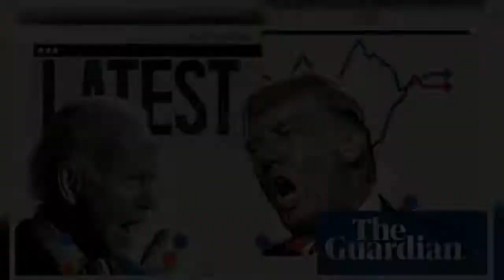US election polls tracker: who is leading in the swing states?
Joe Biden is leading ​Donald Trump in the national polls for the presidential election.  But that doesn’t guarantee ​the Democratic candidate victory. Hillary Clinton also had a clear lead over Trump in the polls for almost the entire 2016 campaign. She ended up losing in the electoral college.  ​Because the presidential ​voting system assigns each state a number of electoral college votes, which​ go to the state’s victor regardless of the​ margin of victory, a handful swing states will ​probably decide the election and be targeted heavily by campaigners.  Each day, the Guardian’s poll tracker takes a rolling 14-day average of the polls in ​eight swing states.  In order to track how the race is developing in the areas that could decide the election, six of the eight states we focused on were those that flipped to Trump​ in 2016 after backing Barack Obama in 2012. Arizona and North Carolina were also added due to what they might tell us about a shifting electoral landscape – they could emerge as vital new swing states this year.  We must caution that the polls – particularly some swing state polls – severely undercounted Trump supporters in 2016. We are not certain, despite assurances, that they they have corrected this​. Additionally, they may be over-counting Democratic support (more people may say they will vote for Biden than actually turn out).  We present the latest polls with those caveats to be borne in mind.  The national polls  The latest polling average puts Biden ahead of Trump nationally.  While the national poll tracker is a poor indicator of how the crucial swing states will sway the election, a strong polling lead across the country can point to how the race will develop.  Each day, the Guardian’s national poll tracker takes a 14-day average of national voting intention polls.   On Tuesday 3 November 2020, Americans will vote for their next president, with a choice between ​Donald Trump, the Republican incumbent, or his Democratic challenger, Joe Biden.  Methodology  The Guardian poll tracker tracks the latest polls in eight crucial swing states. For Biden to win, he needs to reclaim some of these swing states.  The Guardian is collating polls in each of these ​states, as well as another set of national polls. Any polls deemed unreliable – for example, because they have small sample sizes – are excluded.  Our polling average is a 14-day rolling average: on any day, we collate any polls published in the last 14 days and take a mean average of their results.  If any ​company ​has conducted multiple polls in the last 14 days, we average out their polling results in order to give them just one entry. After this standardi​zation process, we take a mean average of these daily entries to present the polling average.